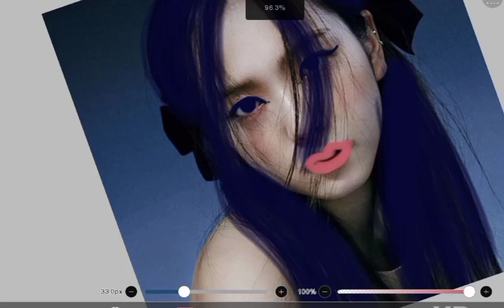Jisoo smudge edit for kpopeditingcomp and astrid_lalisaesthetic_comp song - Anti romantic